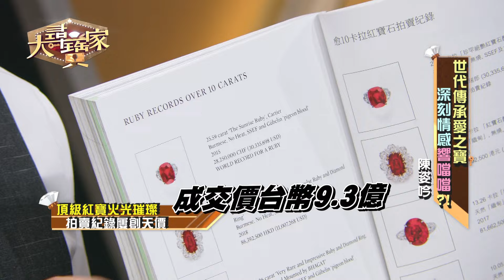爺爺愛妻年年送！高檔鴿血紅寶驚天價【精華版】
顏色紅豔讓人不禁好起產地來源，來賓猜的地點會是正確答案嗎？